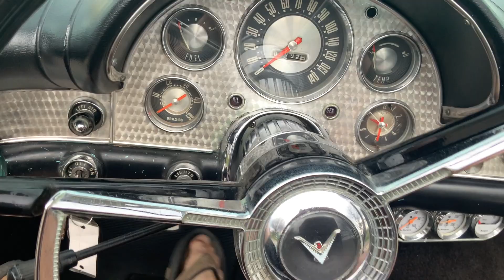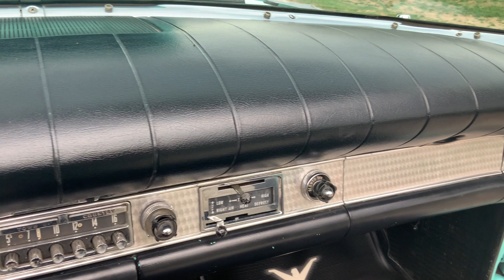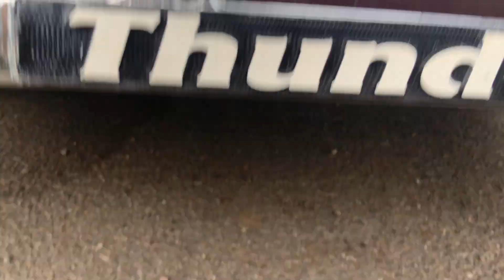1957 Ford Thunderbird 312ci V8 Automatic Turquoise Hartscloth Convertible Top 57-7113T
Welcome to Street Dreams in Texas as we celebrate our 25th year in the classic and muscle car business. We are always happy to present you with another dreamy classic car. This 1957 Ford Thunderbird has a 312ci V8 with a 3-speed automatic. This car has that classic look with the Turquoise paint. This vehicle is in fair shape and drives well. The car is a good car that deserves some TLC. Although it is ready to go down the road as is, and still looks great. It will definitely get some attention on the streets. You can see pricing, more photos, and information on our